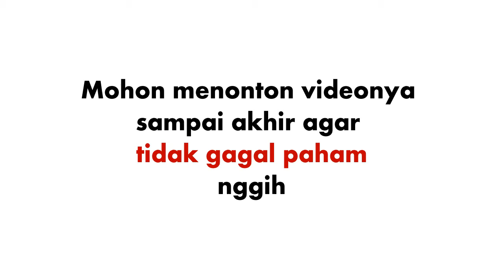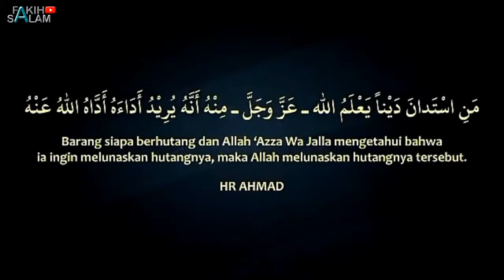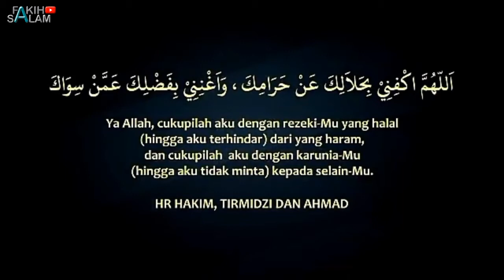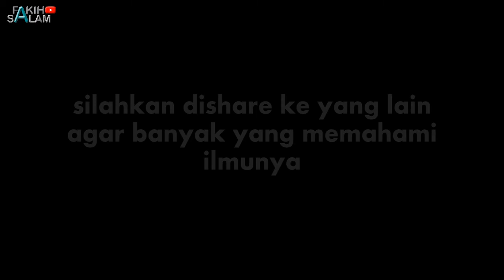amalan untuk mudah melunasi hutang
doa pelunas hutang sesuai sunnah
doa pelunas hutang ajaran nabi Muhammad
amalan agar mudah melunasi hutang
tausiyah habib novel alaydrus
doa agar mudah melunasi hutang
doa ampuh pelunas hutang
cara melunasi hutang dengan cepat
cara jitu melunasi hutang
amalan jitu pelunas hutang
cara ajaib melunasi hutang
amalan pelunas hutang menurut islam
doa jitu agar hutang segera lunas
wirid pelunas hutang